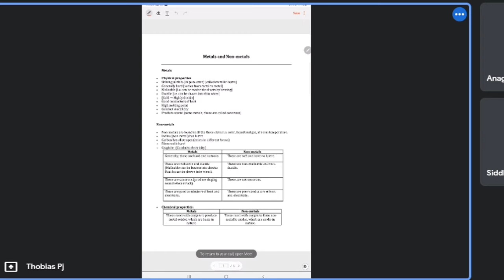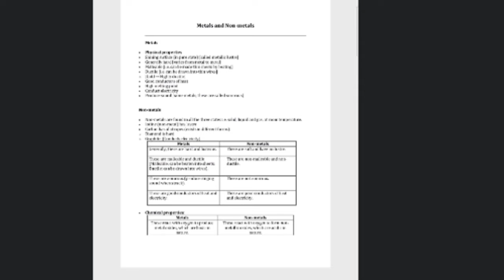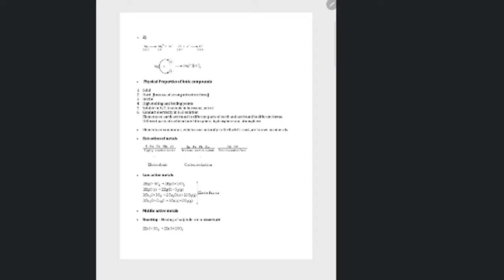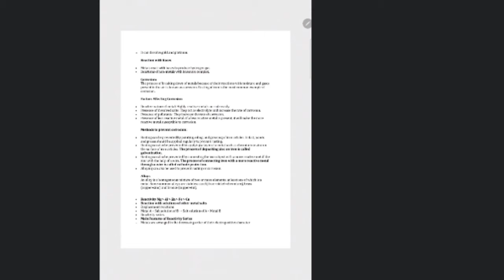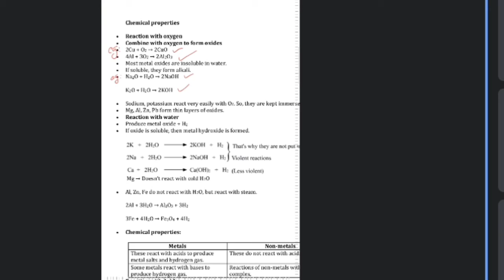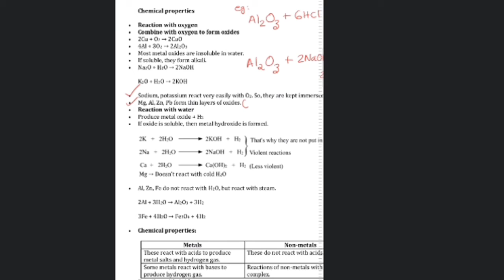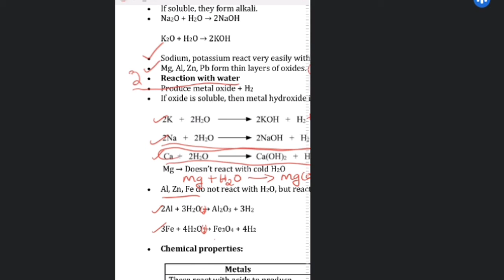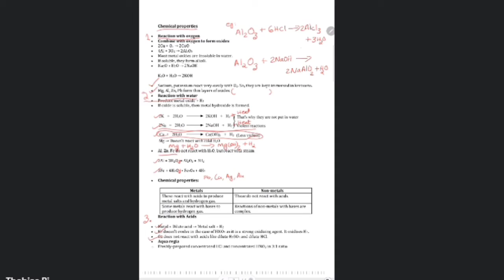chemistry# class 10# metals and non metals